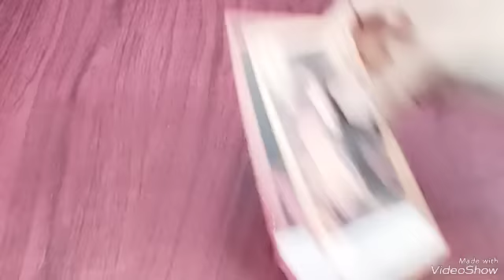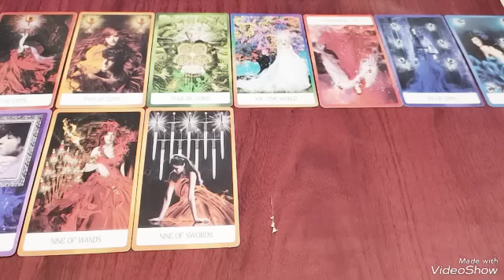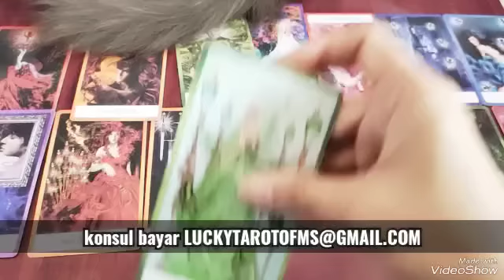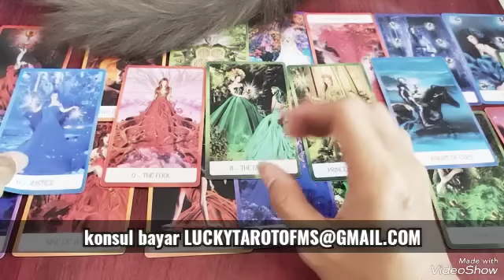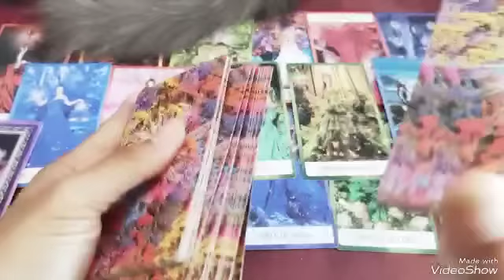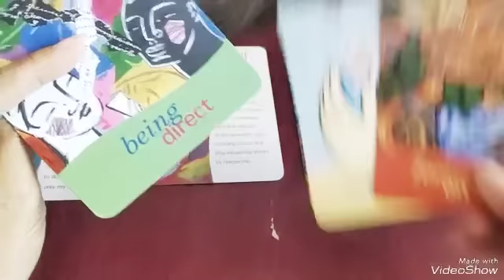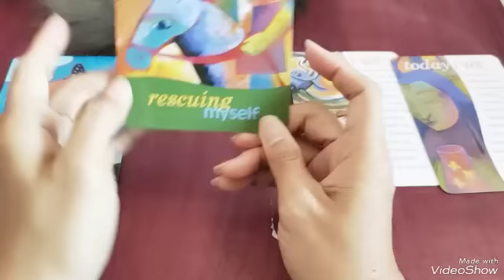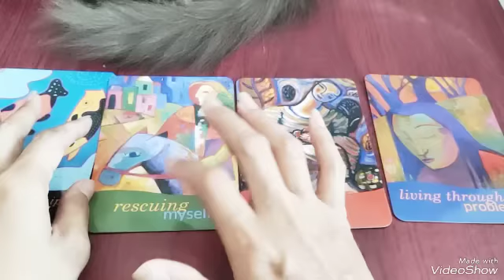DM MENCOBA MENYELAMATKAN DIRI DARI KARMIC PELAN2 MAKANYA DM TERPAKSA MENIKMATI KEHIDUPANNYA KELAM